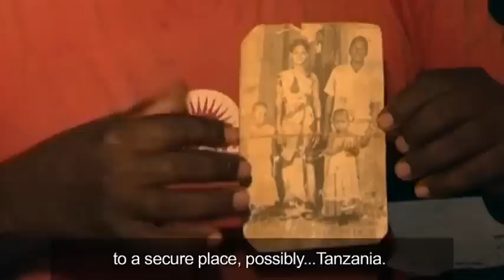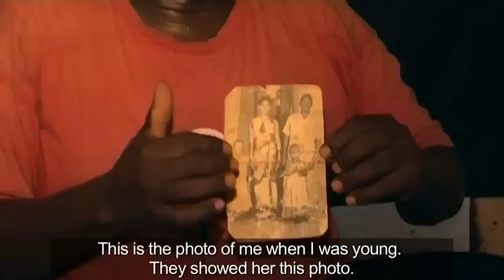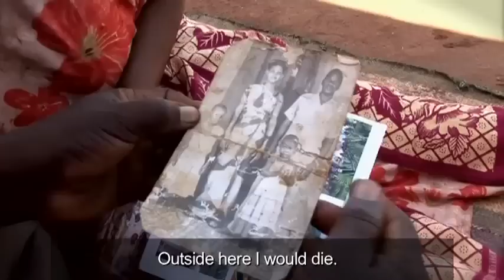Somalia: Kizito's story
"Being seen as a slave led me to stop loving that place".
Osman Mwale Macheremu, whose nickname is 'Kizito', was born in Somalia and raised by Italian missionaries there. Ethnically he is Bantu, his ancestors having been trafficked to Somalia from Tanzania by Arab slavers. In the early 1990s, after civil war broke out in Somalia, he arranged for his wife and daughters to travel to Tanzania to find safety there. He could not join them because he needed to care for his aged parents, who were too old to make the journey. Nine years later, after his parents passed away, Kizito finally set out on his own to join his family, overcoming dangers along the way while traveling through insecure parts of Somalia and Kenya. His wife was waiting for him once he arrived. "She told me I should not have worried," he recalls. His daughters had been able to find schooling. "This made me so happy." Kizito recently obtained full Tanzanian citizenship under a naturalization program that was facilitated by UNHCR and that has provided citizenship for just under 3000 Somali Bantus of Tanzanian descent now living in Tanzania. "To be considered a slave (in Somalia), led me to stop loving that place," he said. You can help refugees like Kizito by making a donation to UNHCR today